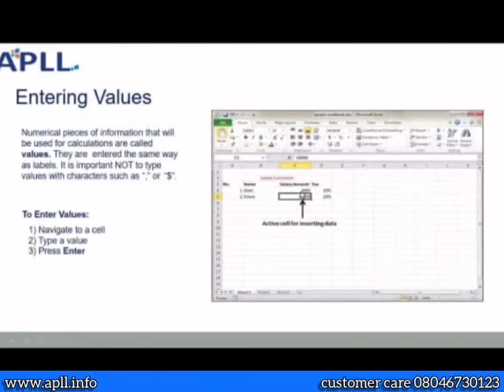Glimpse of Virtual Class Digital Rise